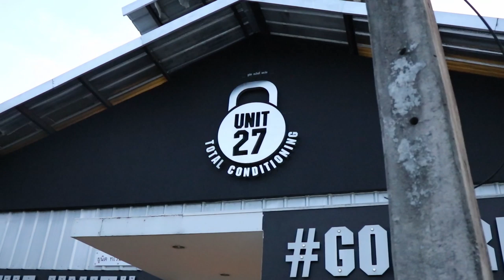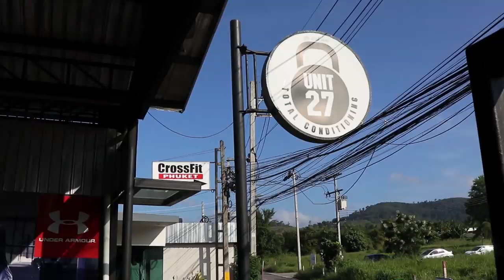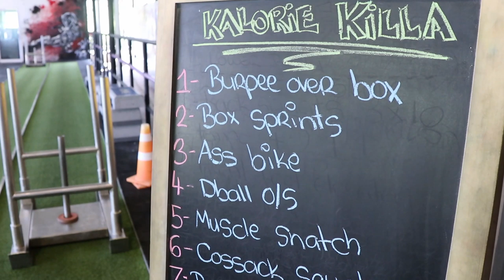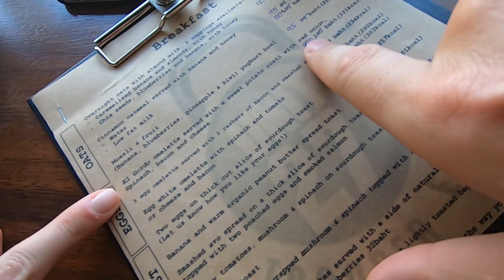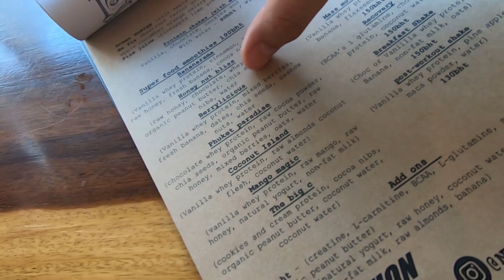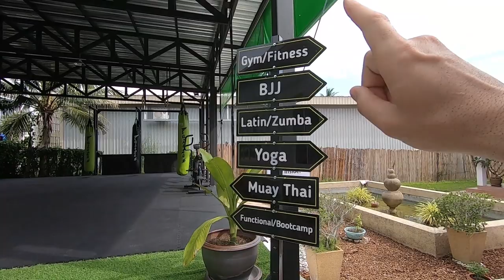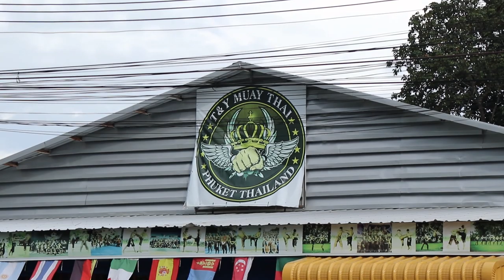LIFE ON FITNESS STREET (UNIT 27 KALORIE KILLA, CMT MUAY THAI) | SE02 EPISODE 2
Welcome back to another episode of our "day in the life" series on Fitness street Phuket.

In this vlog, you will join Robyn and I as we explore more of the amazing fitness camps in and around Fitness street.

TIMESTAMPS

0:00 - Intro
2:49 - Unit 27's Kalorie Killa class (I filmed Robyn)
5:59 - Interview with Avinash from India (Unit 27 class)
6:43 - Interview with Tony from Perth (Unit 27)
6:52 - Interview with Kelsey from Bristol (Unit 27)
8:57 - Meeting Mason and Christian from the vlogs
11:59 - Protein shake huts on Fitness street
12:56 - Buying water supplies from FamilyMart
13:36 - My injured calf
14:13 - Trooper Eats restaurant (on Fitness street)
16:25 - The best massage business on Fitness street
17:42 - Evolve Health Club (quick tour)
20:19 - Review of Robyn's massage from Wanissara
21:23 - CMT Muay Thai group class (highlights)

MY SKILLSHARE COURSES:

Learn how I edit all of my videos in my comprehensive video editing course on Skillshare.